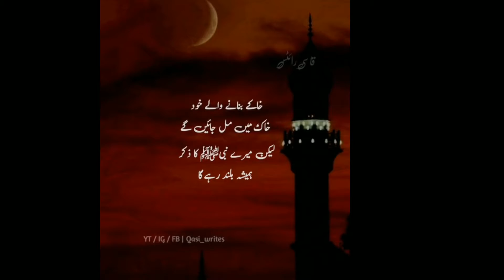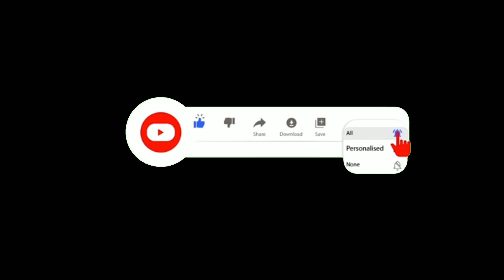12 Rabi ul Awal vedio by Irm Mah Channel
12 Rabi ul Awal vedio by Irm Mah Channel

Rabi ul Awal Mubarak for All Muslmano ko😍😍

Best viral vedio
vedio